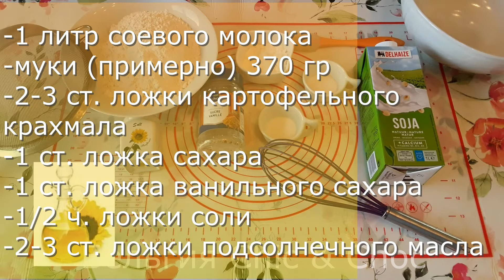🥞☕Постные блины на соевом молоке // Веганские блины 🥛🍶 К праздничному столу //🍏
🥞Ингредиенты:
- 1 л соевого молока;
- муки до блинной консистенции ( примерно 370 г );
- 2-3 ст. ложки картофельного крахмала;
- 1 ст. ложка ванильного сахара;
- 1/2 ч. ложки соли;
- 2-3 ст. ложки подсолнечного масла.

0:00 Приветствие;
00:16 список ингредиентов;
00:29 приготовление теста;
00:53 выпекание блинов;
01:29 подача к столу;
02:01 заключение